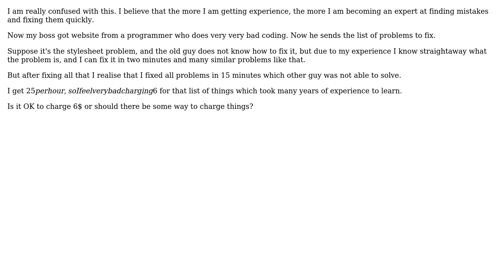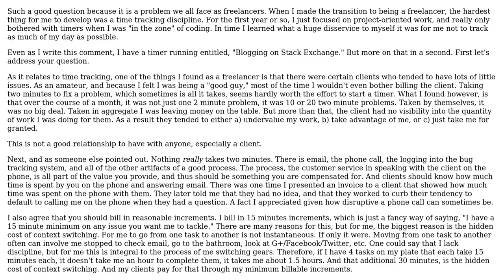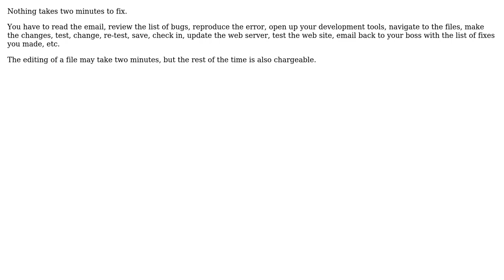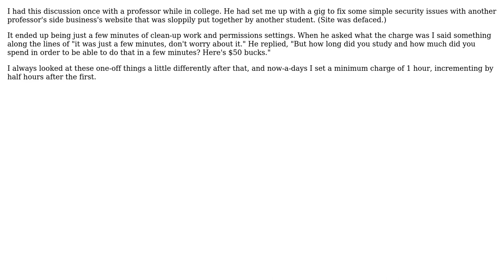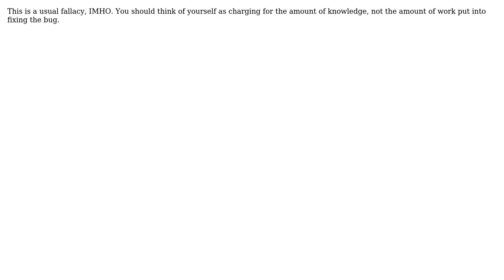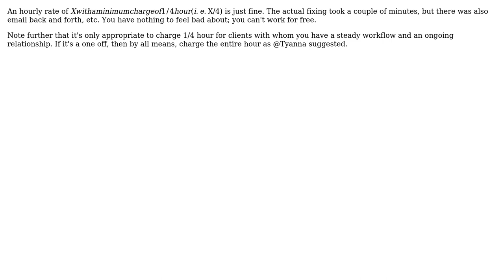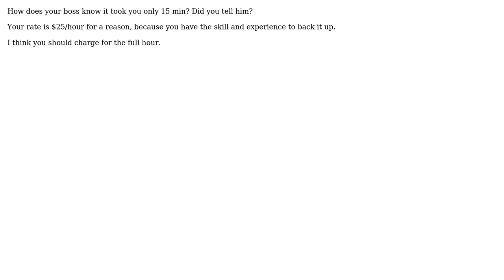Software Engineering: How should I charge for programming things which take two minutes to fix?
With thanks & praise to God, and with thanks to the many people who have made this project possible! | Content (except music & images) licensed under CC BY-SA | Music | Images & others | With thanks to user zvrba user user824981 user tylerl user Tyanna user Scott C Wilson user Peter Torok user Peter Mortensen user maple_shaft user jqa user Jan_V user Byrne Reese user Billy Coover user Ben L user Arseni Mourzenko and the Stack Exchange Network Trademarks are property of their respective owners. You are responsible for your own actions.